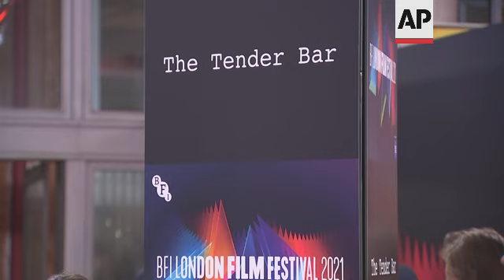At the London premiere for 'The Tender Bar,' George Clooney discusses his parenting techniques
(10 Oct 2021) AT THE LONDON PREMIERE FOR 'THE TENDER BAR,' GEORGE CLOONEY TALKS PARENTING TECHNIQUES
George Clooney admitted he's having the "time of my life" being a parent.
Speaking at the London premiere of his latest directorial feature "The Tender Bar," Clooney said that he thinks he's "doing it all wrong" by encouraging his kids to joke around:
"They're going to think that it's it's funny to put like Nutella on your shoes and pretend like it's poop. They're going to think that's funny. I think it's funny. You know, may not go so well in school," he smiled.
Clooney was joined by wife Amal on the red carpet, and said it was the first time he's put on a suit in two years, adding that Amal dresses up all the time:
"She dresses that way all the time. In the morning she comes in, you know you want coffee. She dressed like that," he joked.
"The Tender Bar" stars Clooney's old friend Ben Affleck, saying that he's happy that Affleck gets to play a "part that gets to show off what he's good at."
The story follows a young man who finds fatherly love and guidance in his Uncle Charlie (Affleck), a whip-smart bartender.
The film, based on the memoir of the same name by J.R. Moehringer, is set for a limited release on 17 December 2021 by Amazon Studios, prior to streaming on 7 January 2022.